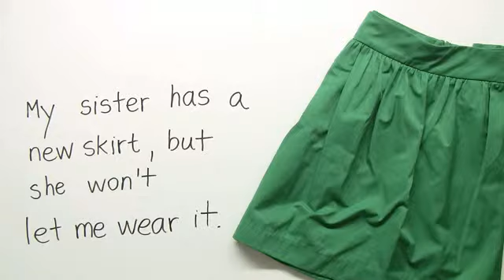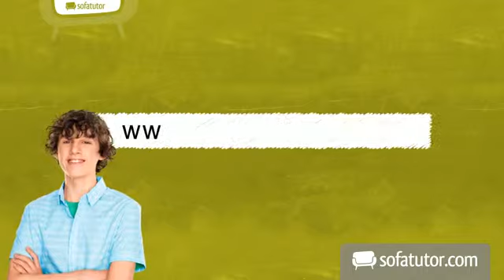Die Bedeutung und Verwendung der Wörter "let", "have" und "make" im Englischen | Englisch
Hallo und herzlich willkommen zu einem neuen Englisch-Video. Heute geht es um drei kleine Wörter, die es in sich haben. Wir schauen uns nämlich die Wörtchen "let", "have" und "make" an und lernen, was sie bedeuten, was sie unterscheidet und wie man sie verwenden kann. Weil wir dabei ganz viele Beispiele und Bilder verwenden, wirst du alles leicht verstehen und viel Spaß beim Lernen haben. Du wirst sehen: "Let", "have" und "make" sind sehr praktisch! Und jetzt viel Spaß mit dem Video!

Dieses Englisch-Video zum Thema Let, have, make gehört zum Themengebiet "Grammatik".